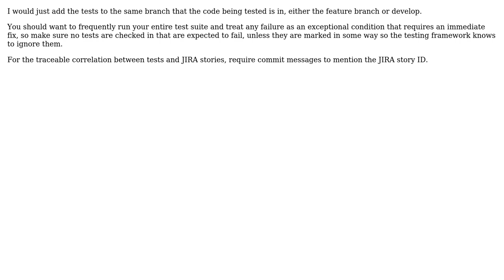Software Engineering: A Git workflow where QA tests are integrated into JIRA issues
With thanks & praise to God, and with thanks to the many people who have made this project possible! You are responsible for your own actions.